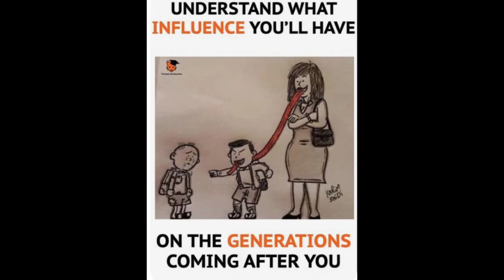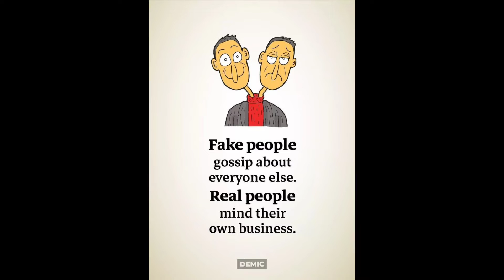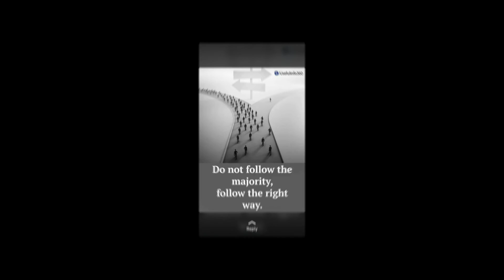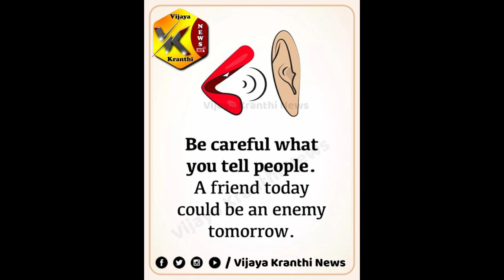Suscess full | New Deep meaning images video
"success usually come to those who are too busy to be looking for it
".    🌟 successful people do what unsuccessful people are not willing to do . don't wish it were easier ,wish you were better.🌟our video bring some powerful motivational quotes image.use these quotes to learn the habbits that will compound your own success 🌎.Fair use is a use permitted by copy right status that might otherwise be infiringing .Non profit , educational or personal use tips the balance in favor of fair use.Like👉 comment 👉 share 👉 subscribe.For any kind of contact of